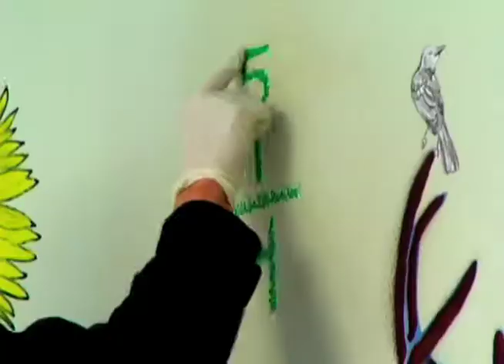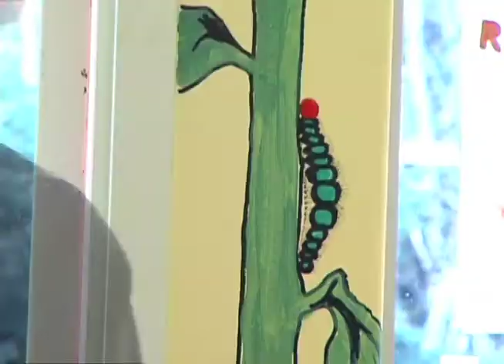Mural time lapse - Rory Lehrman and Evan Peterson - CSC and Head Start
A time lapse type video of two talented painters, Evan Peterson and Rory Lehrman, as they lay down brush strokes and rattle can a formerly blank wall into a spark of creativity for a pre-kindergarten school in Lincoln City, Oregon. All the artists involved volunteered their services and donated their works. Original digital soundtrack and video production by Devin Robinson.

"Community Services Consortium's and the Lincoln County Head Start program are the recipient's of Newport mural artists, Rory Lehrman and Evan Peterson. They painted the beautiful murals at the CSC Head Start Lincoln City and Newport sites. The mural at Lincoln City was finished in time for the dedication ceremony of naming the Head Start building for Dean-Stephen Kauffman."

To view a copy of this license, or send a letter to Creative Commons, 444 Castro Street, Suite 900, Mountain View, California, 94041, USA.